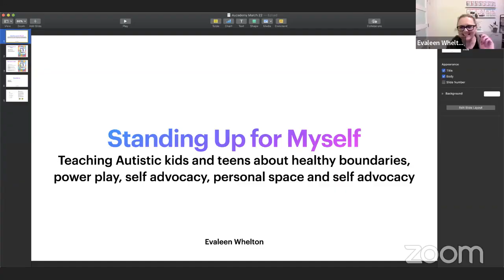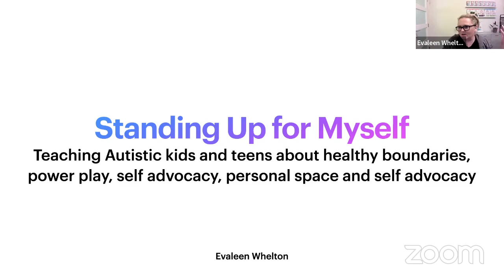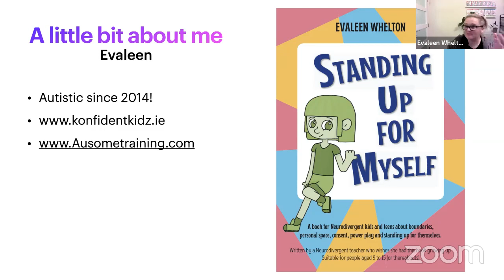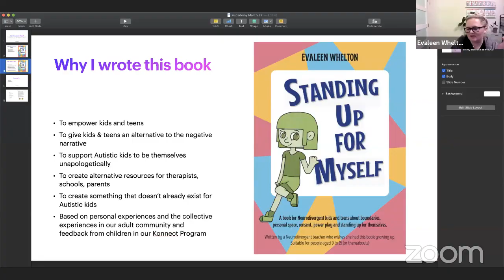Autistic boundary building: Evaleen educates Aucademy 26.03.2022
Recorded and originally aired: 26th of March 2022, 19:00 London GMT; 12:00 PDT:
*Autistic boundary building: Evaleen educates Aucademy*

In this session, Evaleen Whelton (she/they) educates Aucademy about boundary building for Autistic young people, following the publication of their book "Standing up for myself". This should also be an important discussion for adult Autistic people too.

Guest speaker details:
Evaleen is founder of AUsome Training and Konfident Kidz. She is dedicated to changing the narrative around Autistic people and creating courses and resources which are Neurodiversity affirming. Her recent book “Standing Up for Myself” - is a guide for Autistic kids and teens on boundaries, consent, healthy relationships and self-advocacy. She has also just released a new program, called “Include” for schools and clubs to promote and nurture Neurodiversity.